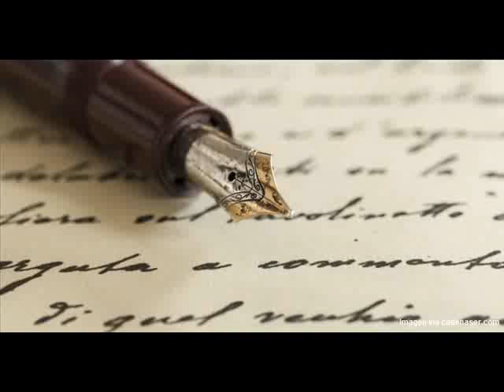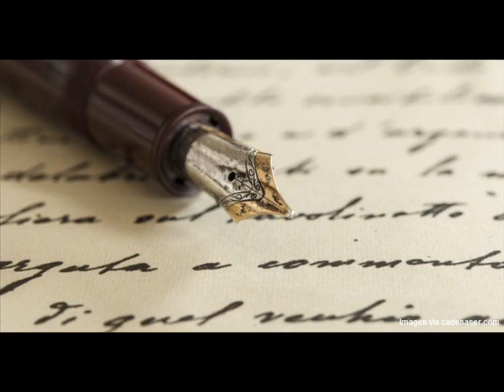LA HORA DE LA VERDAD CULTURA NOVIEMBRE 02 DE 2021